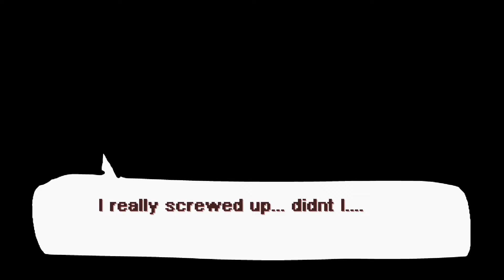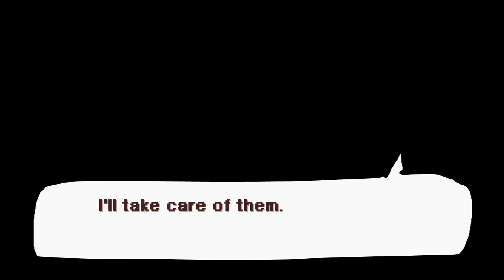My attempt at Vs RidZak (Update) (Hard) (Friday Night Funkin')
Many updates happening!